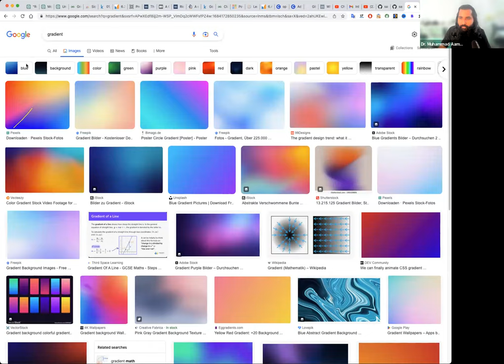XGBoost, CATBoost, LightGBM